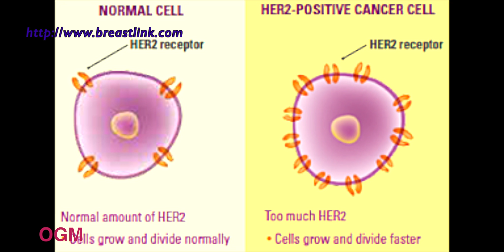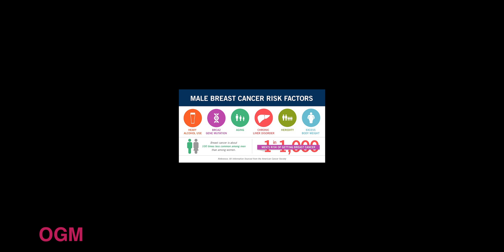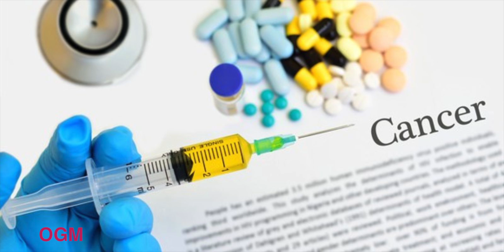A Coach's Journey With Cancer by O Girl Media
Melford English, a husband, father and Coach was diagnosed with Breast Cancer. O Girl Media is exclusively telling his story of faith and disease. Yes, men get breast cancer too.